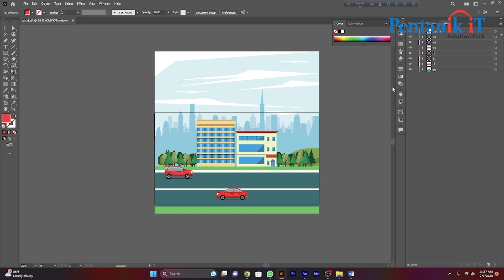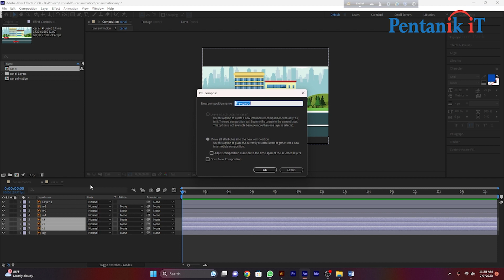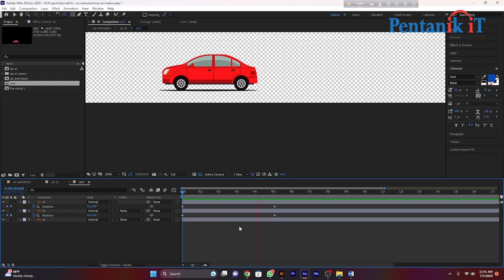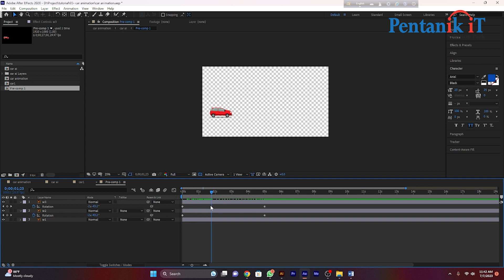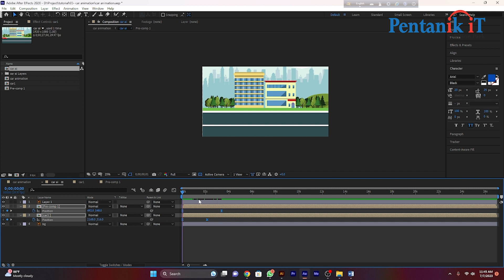How to animation car easily || কার অ্যানিমেশন || After Effect || Class 05